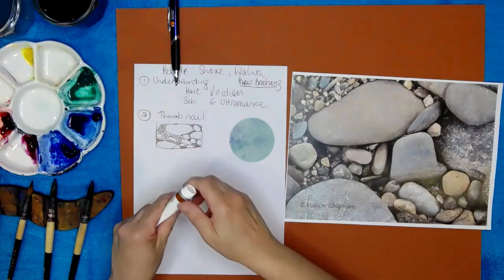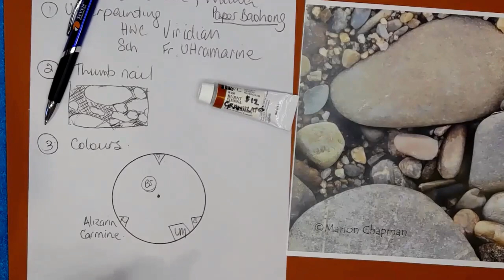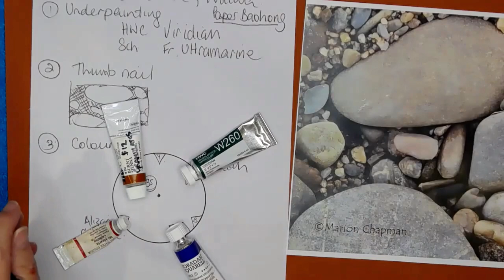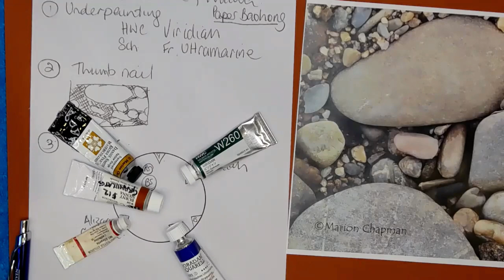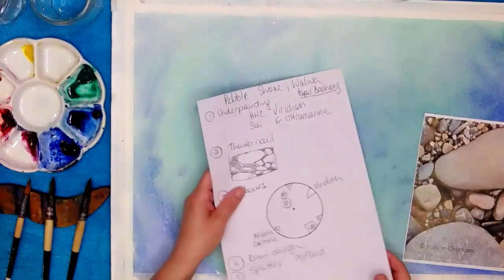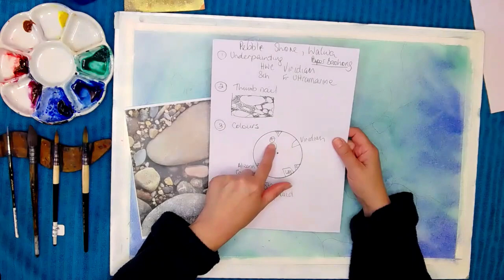Watercolour pebbles, comprehensive tutorial - Colours, techniques, tips, textures and composition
This is a complete tutorial with everything you need to know to follow along and paint a beautiful glowing watercolour painting of rocks and pebbles.

Love this painting? Own it on your t-shirt or bag or mug or scarf
Marion Chapman is an artist & art educator specialising in watercolour & printmaking. Marion’s latest prizes include: Winner, Printmaking, Royal Easter Show and Winner, Irodori Watercolour Prize, Japan.